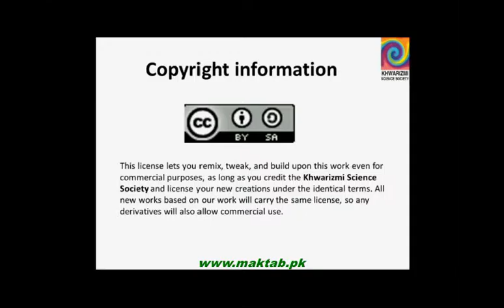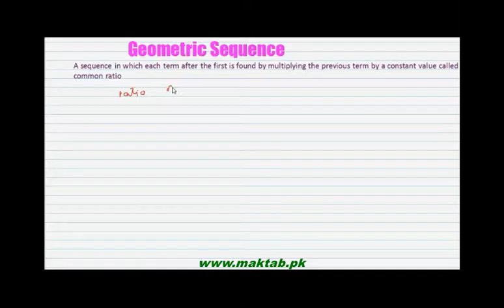FSc Math Book1, CH 6, LEC 14: Geometric Sequences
This video lecture is from Sequences and Series (F.Sc first year Mathematics) covers an introduction to Geometric Sequences. The sequences in which every term is obtained by multiplying a fixed number to previous term are called Geometric sequences. Find more e-learning material and educational video lectures in Urdu at maktab.pk. These videos are free to use for promotional and commercial purpose by keeping the credits to Maktab.